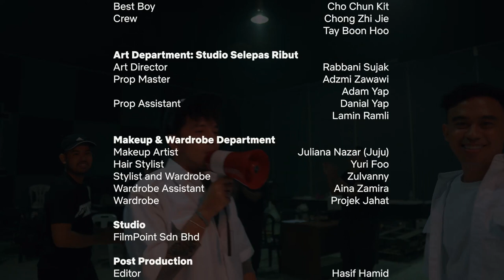sicreview episode one behind-the-sic | SonaOne and Alif | Netflix Malaysia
Spoiler alert: it’s lit-erally fire. Watch the making of the music video ‘Made in MY’, featuring SonaOne and Alif in collaboration with Netflix Malaysia for sicreview.

sicreview is a Netflix Malaysia IGTV exclusive series that features Malaysian musical acts reviewing your favourite movies and TV shows on Netflix, and turning it into a song. (Mu)sic + review, geddit?

Credit:

Produced and Directed by Netflix Malaysia in collaboration with C27